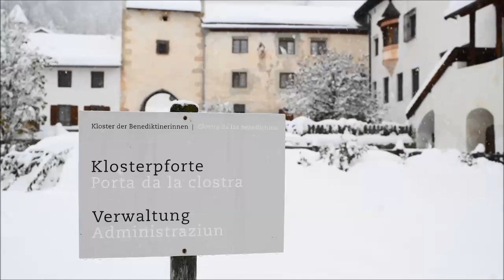Kleine Weltwunder im Kloster Müstair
Die Moderatorin Gülsha Adilji besucht drei Tage das Kloster San Jon in Müstair und lernt Schwester Domenica, ehemalige Priorin des Klosters, kennen.